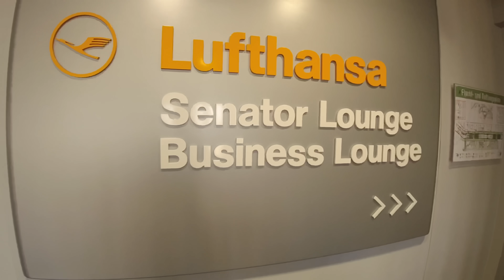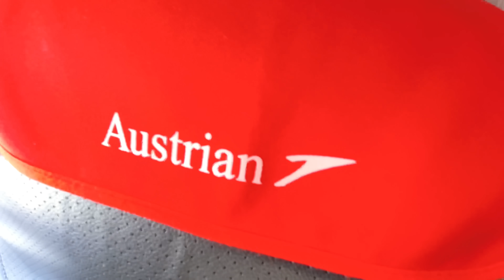Lecker wars! Austrian Airlines Business Class | YourTravel.TV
Auf dieser Strecke eine solch leckere warme Mahlzeit? Ganz klar, das muss Austrian Airlines sein. Unser Flug in deren Business Class auf der Strecke von unserer Homebase Hannover nach Wien.

▶︎ Folge uns!

Timecodes:
0:00 Intro
0:36 Flughafen Hannover
1:05 Lufthansa Business Class Lounge HAJ
2:14 Boarding
4:12 Taxi and Takeoff in HAJ
5:39 Welcome Drink
6:11 Service und Essen
8:56 Landung in VIE
9:39 Ankunft und Fazit